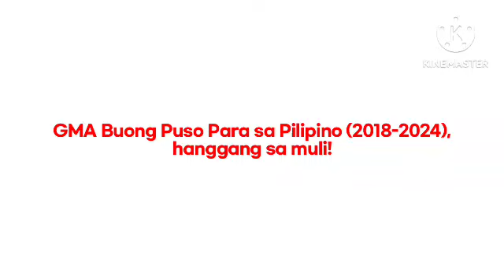GMA Buong Puso Para sa Pilipino (2018-2024)